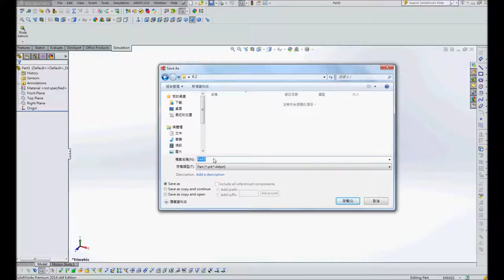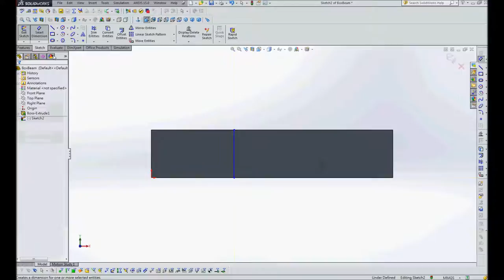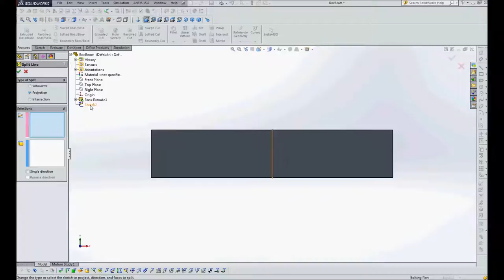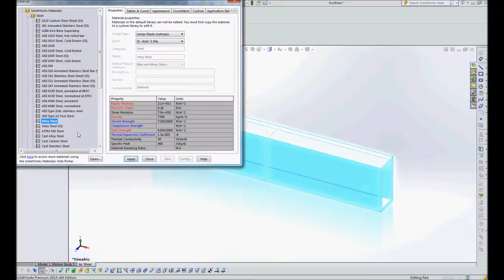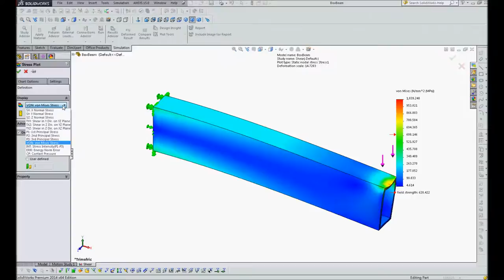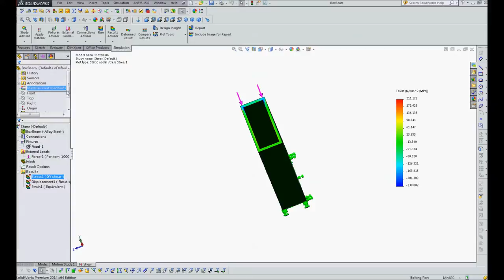Section 8.2 Shear Stresses in a Box Beam